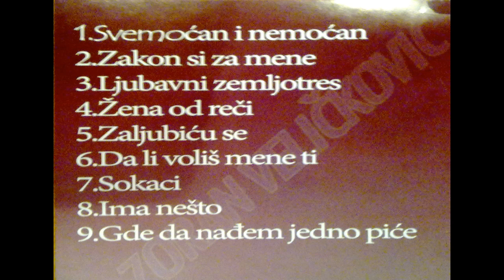Zoran Velickovic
Zoran Velickovic Muzika jugo